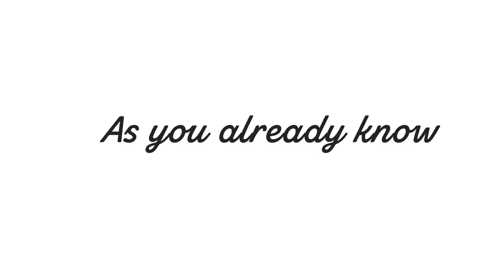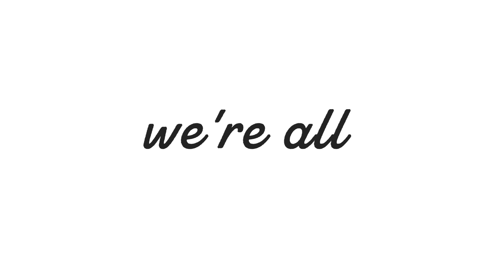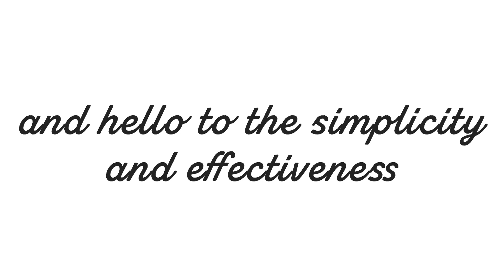In just 5 minutes, you can cleanse, exfoliate, and nourish your skin with this natural loofah soap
I'm super excited to share a fantastic topic with you that'll save you time and money while giving you gorgeous, healthy skin.

At SoapyMania, we specialize in crafting all-natural handmade soaps. Our collection is filled with a variety of carefully made soaps, each packed with beneficial ingredients that work wonders for your skin. Our focus is on top-notch quality, effectiveness, and embracing natural beauty.

Introducing our incredible loofah soap, which combines the exfoliating power of a loofah with the nourishing goodness of handmade soap. By using our loofah soap for just 5 minutes a day, you not only cleanse your skin but also enhance blood flow and boost collagen production. The result? Firmer, more youthful-looking skin!

Don't wait another second—start shopping with us NOW!

00:00 In this video
00:26 Company Information
01:42 Pen that could write in zero gravity during space missions
02:31 At SoapyMania we make natural handmade soap
03:04 Loofah was highly valued in ancient Egypt, Greek, and Roman cultures
03:52 Loofah belongs to the Pumpkin family
04:56 Real magic
06:27 Say hello to the simplicity and effectiveness of handmade soap and loofah